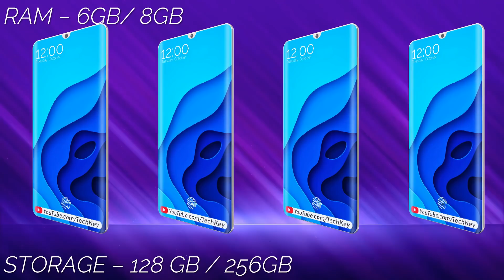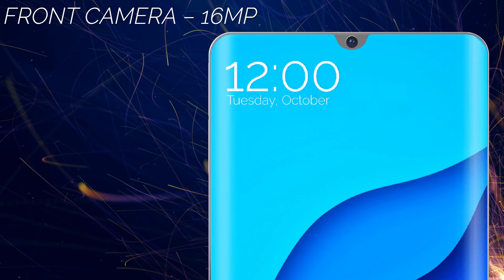Realme X2 Pro - First Look | Final Price, Specs & Launch Date In India !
Realme X2 Pro - First Look | Final Price, Specs & Launch Date In India. Realme X2 Pro - Camera, Processor, RAM, Battery, Connectivity, Design, Display & More. (Watch Till End For Full Info)

Realme is coming up with its new smartphone Realme X2 Pro which is going to be a cheapest Snapdragon 855 processor and also had some very amazing specs such as quad camera, in-display fingerprint sensor, etc. In this video you will find a realistic 3D model of Realme X2 Pro made by Tech Key Team.

This video is made by Tech Key, and all rights are reserved. Video is created by human effort of Tech Key team and do not intend to violate any rule or polices. The info in the video are based on expectation, so we don't guarantee it to be 100% correct.
(Note : There is no voice-over in this video as per the audience demand and better understanding. Despite of no voice-over the video is full of education value.)

My Name is Sangam and on this channel I provide you latest and reliable information on upcoming technology which includes Phones and other gadgets. This is channel is the right destination for latest leaks, rumors, specification, features, details of any new or upcoming phone or gadgets.

Request